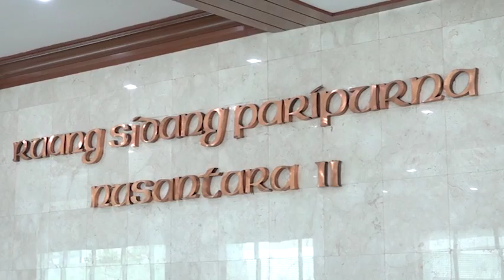WARTA PARLEMEN - DPR RI - SDM JADI PRIORITAS APBN 2020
//DPR RI BERSAMA PEMERINTAH TELAH MENGESAHKAN RUU APBN 2020/ DIMANA APBN DIFOKUSKAN PADA KESEJAHTERAAN MASYARAKAT/ YANG DICAPAI MELALUI PERBAIKAN KUALITAS PENDIDIKAN DAN KESEHATAN//

NARSUM : ANDI AKMAL PASLUDIN / Anggota Komisi IV DPR RI / FPKS / Dapil SULSEL II